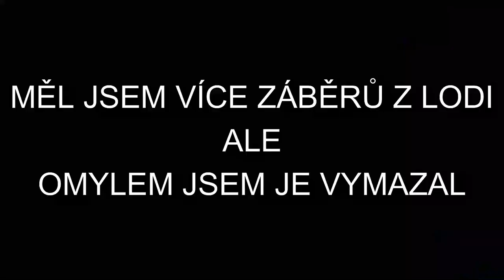CHORVATSKO 2021 {POTÁPĚNÍ S PŘÍSTROJEM?!}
Ahoj tak v dnešním videu si se mnou odcestujete do Chorvatska!